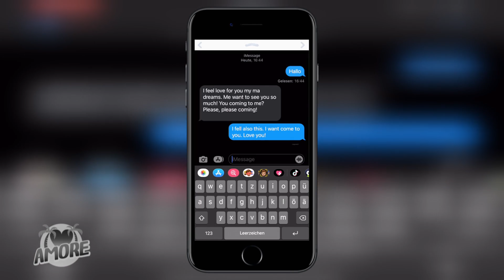Nach positivem 2€ Vaterschaftstest: Leo will nach Kenia AUSWANDERN! 🛫🌍 | Amore unter Palmen | ATV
An Ybbs an der Donau herrscht oft reger Verkehr. Man kann auch von Fernverkehr sprechen, schließlich wohnt hier Afrika-Liebhaber Leo. Er möchte für seine Internetliebe Florence nach Kenia auswandern, doch ist er auch schon dazu bereit? Und was hat es mit diesem Vaterschaftstest für 2€ auf sich?

Wenn liebeshungrige Damen und Herren aus Österreich sich in ferne Länder wagen, weiß man: Es ist wieder Zeit für „Amore unter Palmen“. Es warten große Gefühle, Schmetterlinge im Bauch, aber auch Dramen auf die Liebespaare.